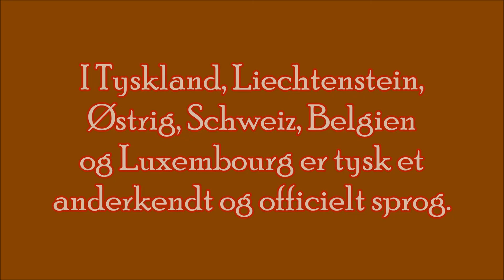Forskellige varianter af sproget tysk i Europa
Danish: Forskellige måder / varianter at tale tysk på. / Verschiedenen Varianten der deutschen Sprache

Wie man in BRD, Luxembourg, Liechtenstein, Österreich, die Schweiz, Tschechien, Polen und Kaliningrad Oblast (früher Königsberg), Norditalien und in den Westbelgische Gebiet spricht.